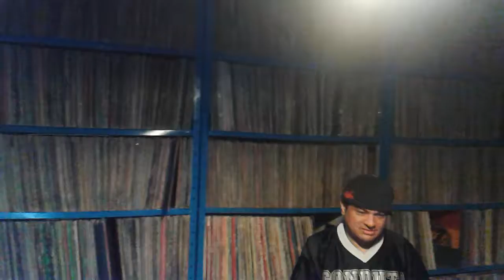DJ DAVI FRIAS MANO FIRMEZA(5)